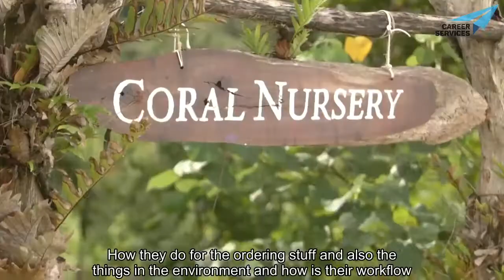Internship Visitation: The Andaman, A Luxury Collection Resort, Langkawi.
CareerNews

• CareerNews is a monthly video newsletter, on the latest happenings and goings-on about career events, both on-and-off campus benefitting our students and involving top industry and leading employers, brought to you by Career Services Centre.

Equipment
Device edit with: Imovie

Music
Imovie music